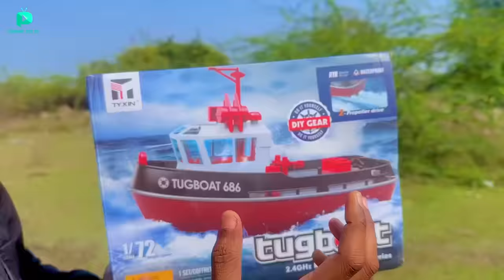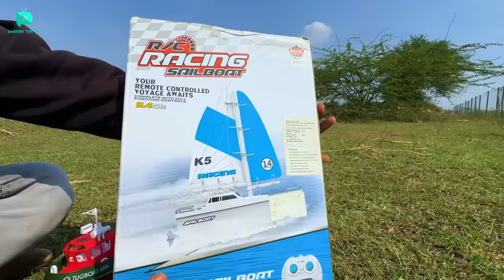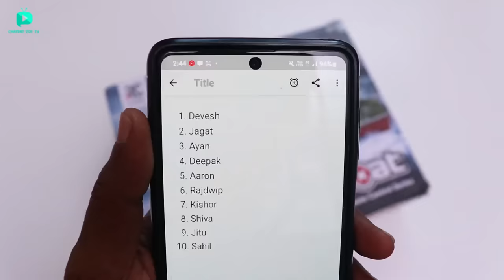RC Fishing Boat Dual Motor TugBoat Unboxing & Testing - Chatpat toy tv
Dosto aaj ki video mai maine unbox aur test kiya hair c powerful dual motor tugboat iske andar dual motor with dual propeller hai iska size 1/72 hai

RC Boat
RC Fastest Boat